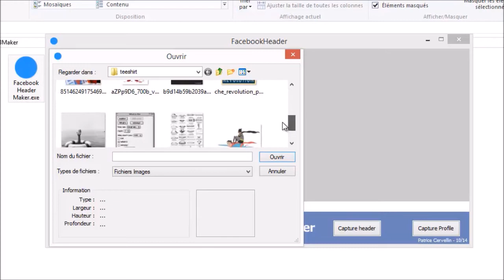Facebook Fusion Header Maker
Very easy to make entire header with profile photo !
freeware, fueled by CTFusion2.5